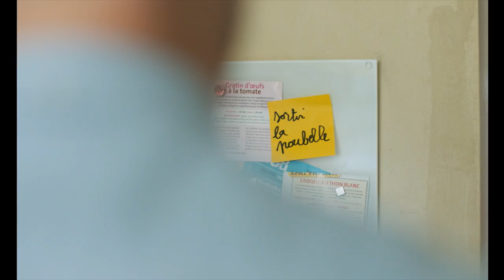Bonhomme - Bande annonce HD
Un film de Marion Vernoux

Avec Nicolas Duvauchelle, Ana Girardot, Béatrice Dalle

La vie de Piotr et Marilyn, jeune couple de la banlieue lilloise, va être bouleversée suite à un accident de voiture. Traumatisé crânien, Piotr, s’il garde son physique avantageux, n’a plus toute sa tête : tantôt matou apathique, tantôt fauve en rut à l’hypersexualité débridée.
Pour Marilyn, convaincue que son amour pour lui peut le sauver, c’est le début d’une épopée menée vaille que vaille et cul par-dessus tête.

© Orange Studio Cinéma / UGC Distribution